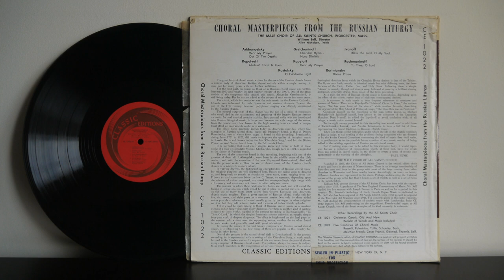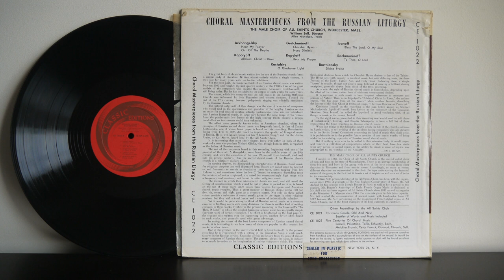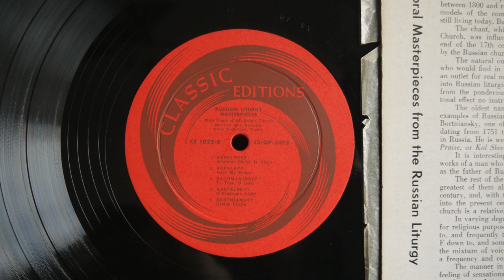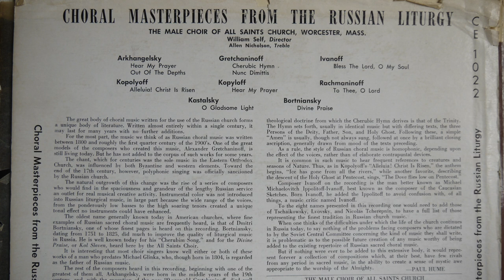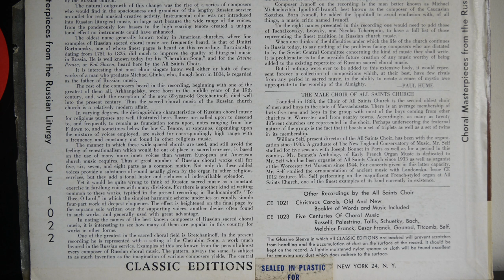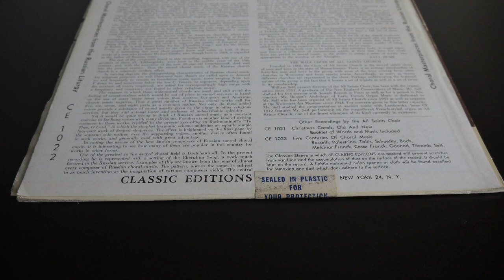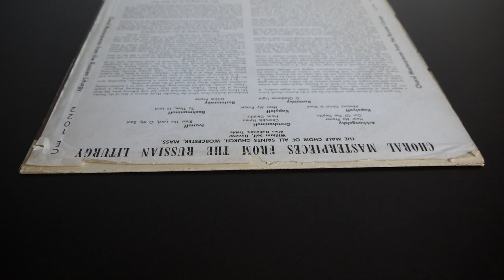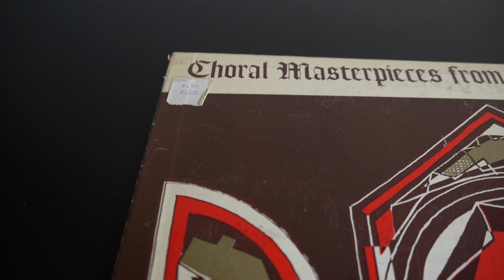Male Choir Of All Saints Church, William Self - Russian Liturgy Masterpieces - CE 1022